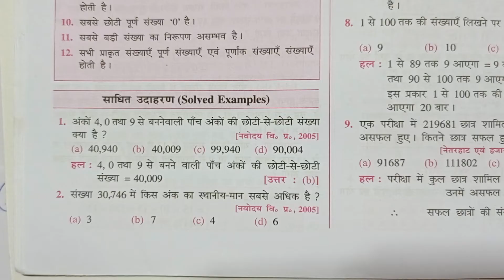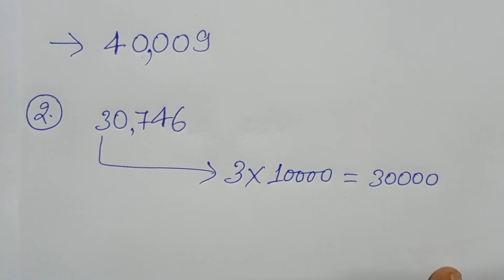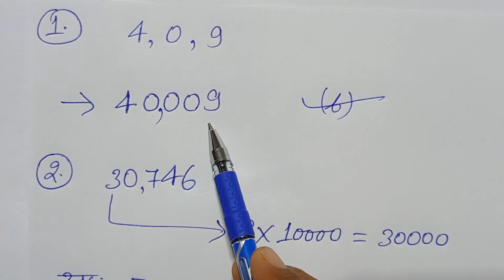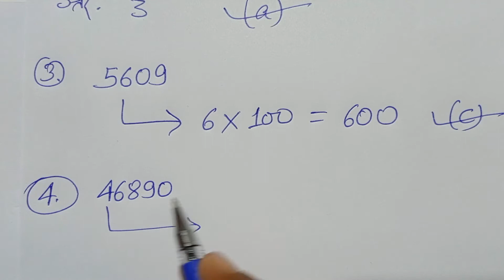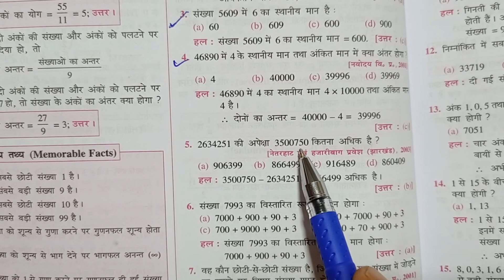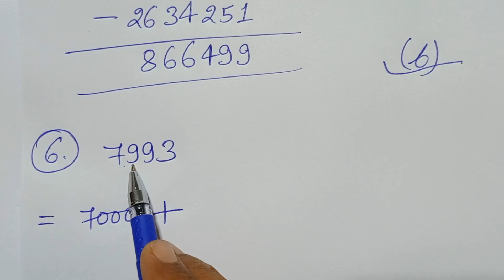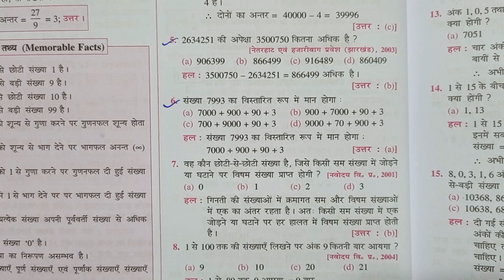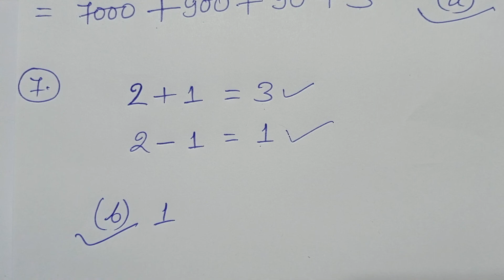उपहार, प्रतियोगिता, अंकगणित, जूनियर, NCERT Pattern, NUMBERS, Solved Examples, Q.- 1-2-3-4-5-6-7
उपहार, प्रतियोगिता, अंकगणित, जूनियर, NCERT Pattern

PLAYLIST LINK -